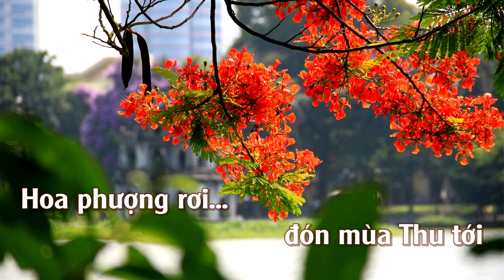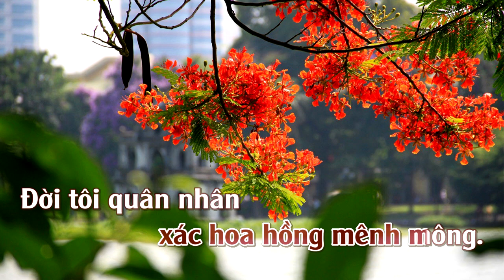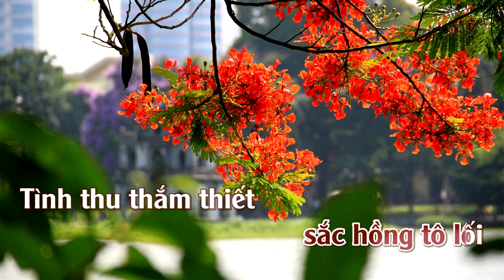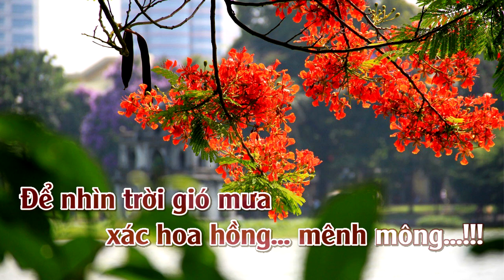Sắc Hoa Màu Nhớ | Karaoke | Tone | Nữ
Sắc Hoa Màu Nhớ : Sáng tác: Nguyễn Văn Đông